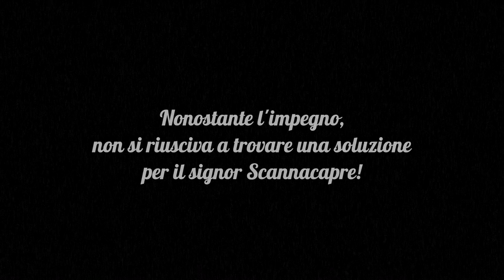Episodio 2 - Il ristorante vegetariano! SGANG - l’agenzia pubblicitaria più sgangherata del mondo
SGANG - l’agenzia pubblicitaria più sgangherata del mondo - è una sit-com ideata, prodotta e realizzata (a scopo didattico) dagli studenti dei corsi di grafica e pubblicità dell’istituto OPENART di Napoli.
A causa di motivazioni dettate da esigenze di programmazione della messa in onda sui circuiti video-pubblicitari all’interno delle metropolitane di Napoli, siamo stati costretti a rimodulare e rimontare i video che i nostri fantastici OPENARTisti avevano preparato, riducendo le durate degli episodi a soli 30” dagli originali 2/3 minuti. La cosa ha “snaturato” un po l’idea iniziale, per cui, ci è sembrato carino pubblicare, almeno sui social, le versioni integrali (anche se non completamente “messe a punto”) degli episodi della sit-com finora realizzate dai nostri fantastici studenti.
Naturalmente vi inviteremo a guardare quelli che saranno poi gli episodi “ufficiali” in prossima uscita.